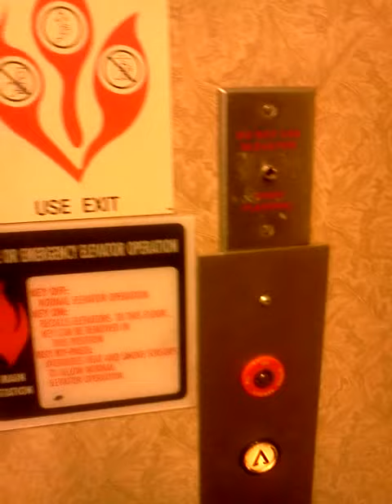(Naples Fl): Montgomery-KONE elevator at Barnes and Noble @ The WaterSide Shops.